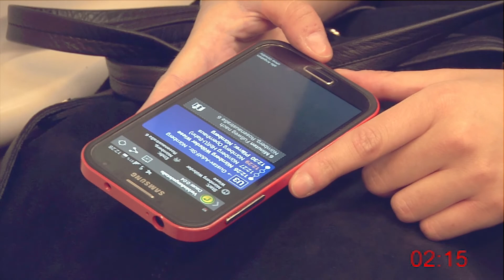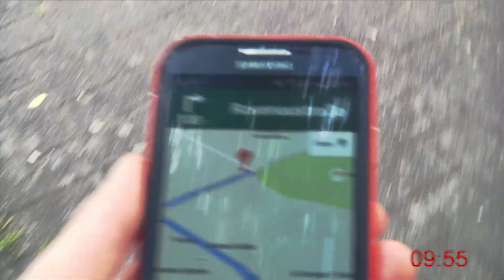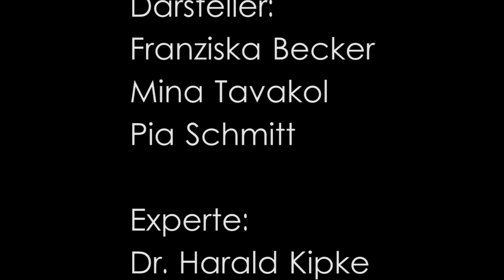Fahrrad gegen U-Bahn und Auto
Wer ist schneller in Nürnberg unterwegs? Pia Schmitt und Michael Richter haben verschiedene Verkehrsmittel bei einem Rennen durch Nürnberg gegeneinander antreten lassen.